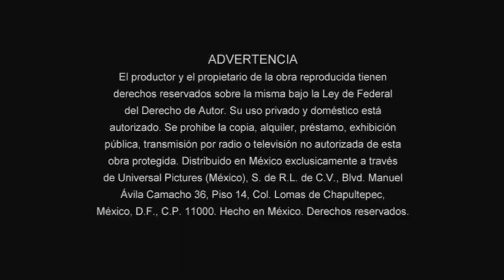UPHE Advertencia + Cualquier opinión expresasa en entrevistas o comentarios (2006)